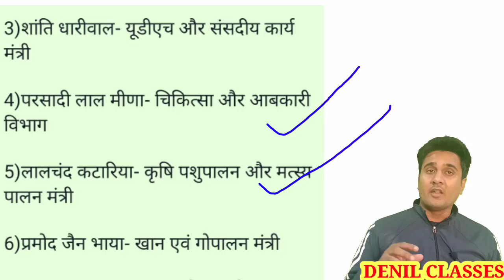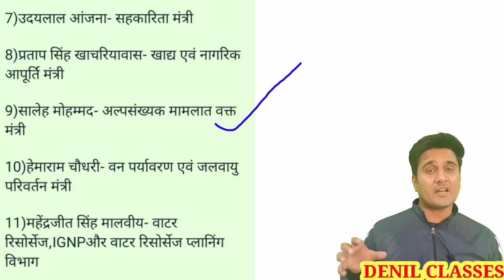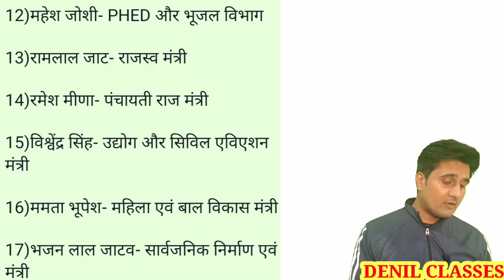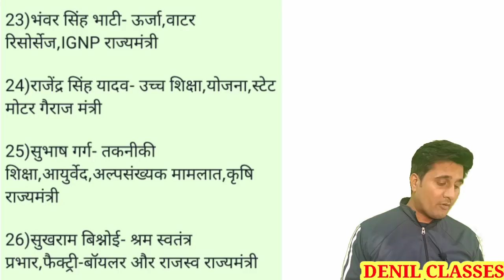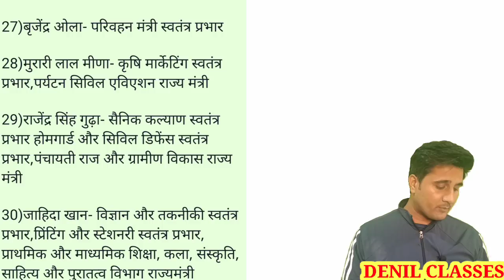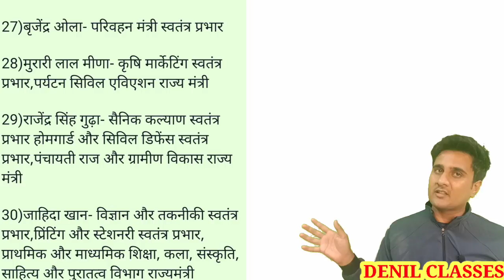राजस्थान मंत्रिमंडल विस्तार|शिक्षा मंत्री बीडी कल्ला| DENIL CLASSES|ANIL JANGID SIR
इन 500 प्रश्नों की पीडीएफ व्याख्या सहित जिसमें आप के लगभग 2000 प्रश्न कवर हो जाएंगे आपको मात्र ₹30 में मिल जाएगी|
आप 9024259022 इस पर पेटीएम, फोन पे,गूगल पे, करके उसका स्क्रीनशॉट भेज दें आपको पीडीएफ मिल जाएगी।

 करें।